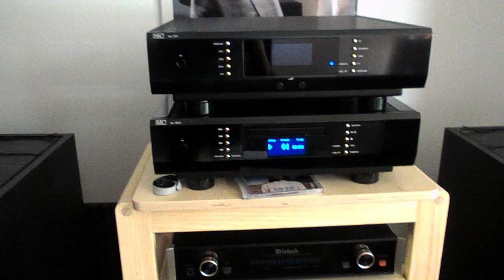Cary SLP 2002